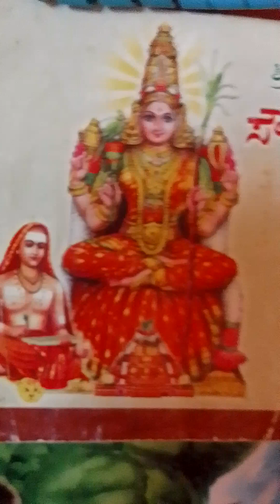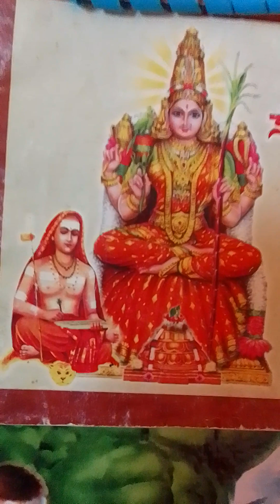Lalita Devi Naam vyakhya, 381to 390, ಲಲಿತಾ ದೇವಿಯ ನಾಮಗಳ ಅರ್ಥ.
allinonevlogsfromasha ,ಲಲಿತಾದೇವಿಯನಾಮಗಳಅರ್ಥ, LalitaDeviNaamvyakhya, 381to 390.

i am explaining here 381 to 390 godess Lalita Devi name's meaning.

allinonevlogsfromasha,: kannada